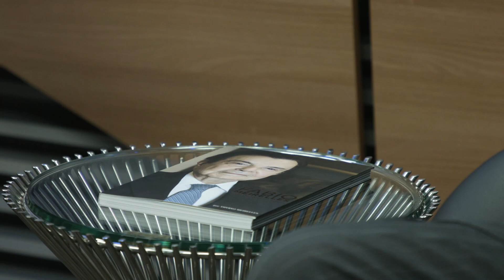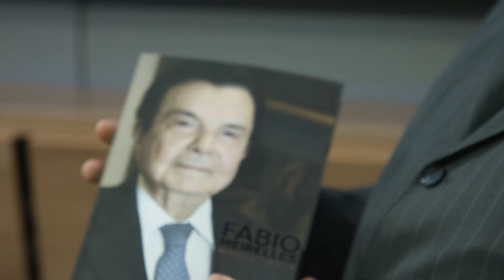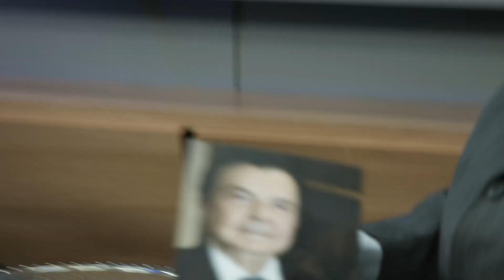Tirso de Salles Meirelles fala sobre o perfil do novo empreendedor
O convidado do UniRegistral Entrevista de hoje é o Presidente do Conselho Deliberativo do SEBRAE-SP, Tirso de Salles Meirelles. No encontro, ele abordou o perfil do novo empreendedor e o crescimento das startups, entre outros assuntos.